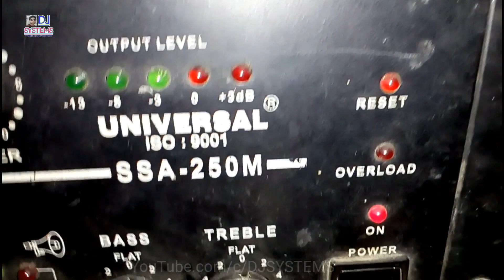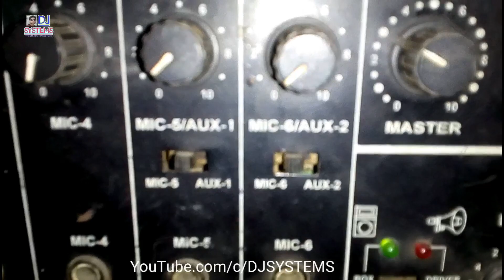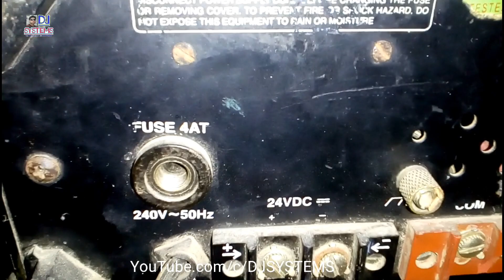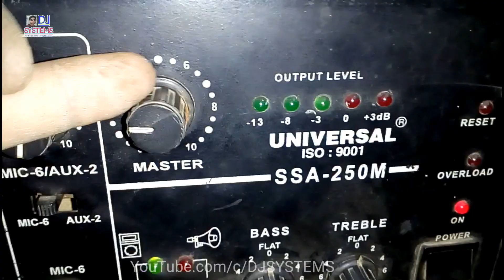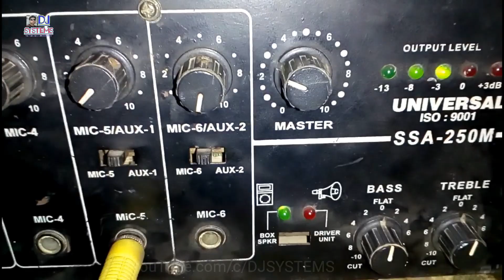Universal SSA 250M power amplifier Hindi/Urdu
Universal power amplifier
Ssa-250m
Short info